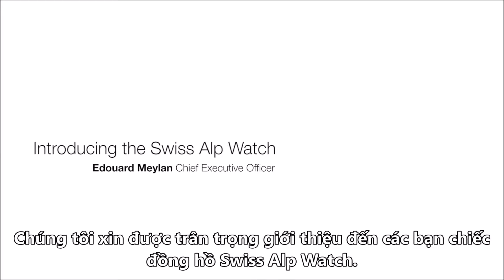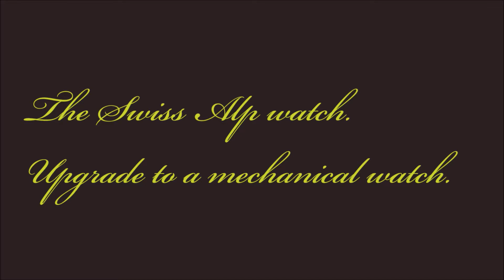H Moser & Cie Swiss Alp Watch